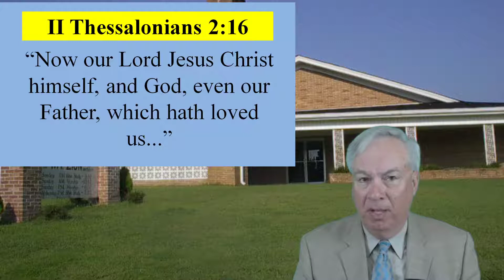Attributes of God #1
God indeed is the God of Love.

One Minute Bible Study airs each weekday at 6:00 a.m. Start your day with a short Bible study.